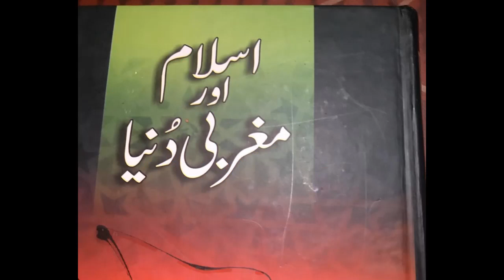Orientaism- Part-03 | Carvan e Adab